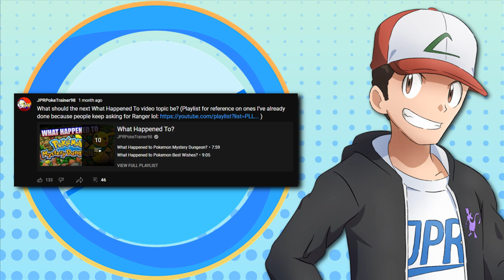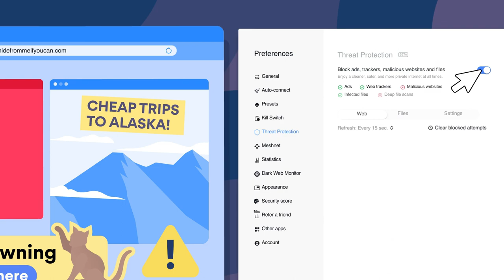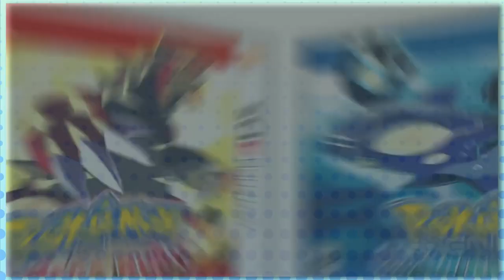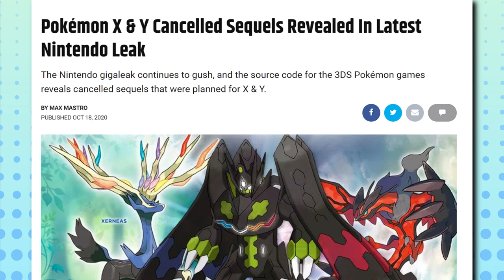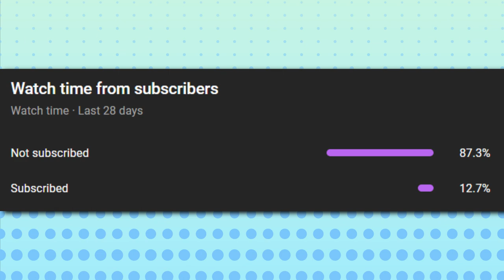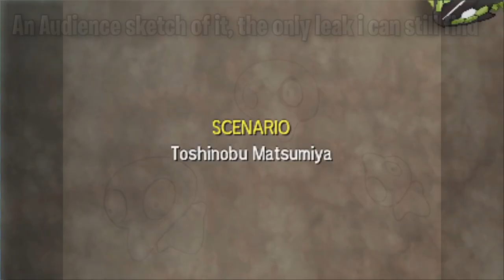What Happened To Pokemon Z?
Get a 2 year deal with one extra month free from NordVPN using the

Unlike any other region, the Kalos region never received sort of follow-up, be it sequels or an enhanced version. Was Pokemon Z ever a thing, and if so, why was it cancelled?